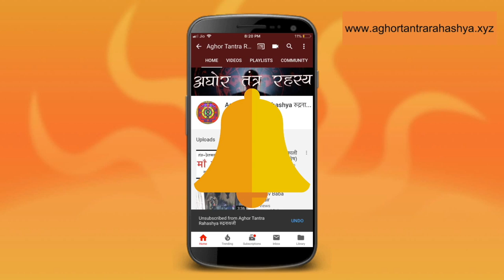माँ दक्षिणा काली साधना एवं पूजा विधान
महादेव द्वारा मा भगवती को दस महाविद्या की ईस्ट माँ काली की सम्पूर्ण पूजा विधान, इसमें मा का मंत्र, यंत्र और ध्यान विधि है।

Alakh Aadesh!